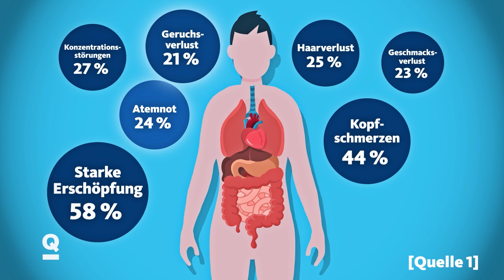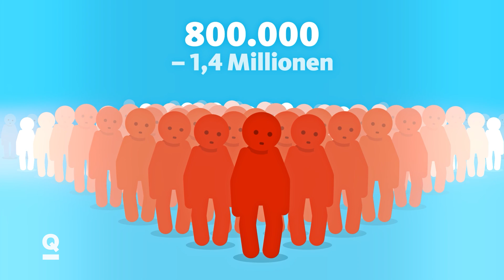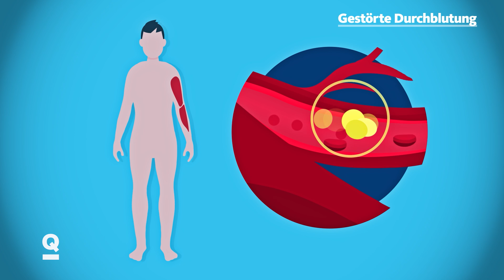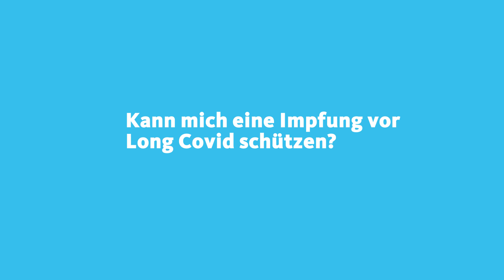Wie schlimm ist Long Covid? I Quarks aktuell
Beim Thema Long Covid gibt's viel Unklarheit – auch in der Berichterstattung. Und tatsächlich ist es gar nicht so einfach, an gute Daten zu Long Covid zu kommen. Wir haben uns durch die Studien gewühlt und zeigen euch: Wie oft kommt Long Covid wirklich vor? Wen kann es treffen – und schützt die Impfung?

Klar ist: Long Covid gibt es in ganz unterschiedlichen Ausprägungen. Manche Menschen haben noch einzelne Symptome, können auch lange Zeit nach der Covid-Erkrankung noch nicht wieder riechen und schmecken oder sind unkonzentriert. Andere leiden unter heftiger Erschöpfung, selbst bei der geringsten Anstrengung – auch nach milden Verläufen. Und können wegen Long Covid nicht mehr arbeiten. Wir haben mit Menschen gesprochen, denen genau das passiert ist.

Klar ist auch: Wir sollten Long Covid ernst nehmen. Oft haben Menschen mit Long Covid mit dem Vorurteil zu kämpfen, das sei alles vielleicht doch psychisch – durch die Pandemie, die Lockdowns, die soziale Isolation. Das ist falsch. Wir zeigen, wie man Long Covid messen kann – und welche Therapieansätze es mittlerweile gibt.

// Unsere Kapitel
00:00 Intro
01:52 Wie häufig ist Long Covid?
08:28 Was passiert bei Long Covid im Körper?
11:51 Long Covid bei Kindern
12:59 Kann mich eine Impfung vor Long Covid schützen?
13:56 Gibt es eine Therapie?

Autor:innen: Kristin Siebert, Mathias Tertilt
Redaktion: Lisa Weitemeier, Andrea Wille
Kamera & Schnitt: Etienne Braun
Grafik: Arne Kulf

Vielen, vielen Dank an Markus Klotz für die Untertitel!

// Mehr zum Thema Long Covid findet ihr hier:

Die Doku “Hirschhausen: Corona ohne Ende?” (u.a. auch mit Mia und Dr. Khan)

// Zum Thema Impfen und Long Covid ein Hinweis:
Gerade wird eine Studie (Preprint viel diskutiert, deren Ergebnis ist, dass geimpfte Infizierte nicht häufiger Long Covid hätten als Nicht-Infizierte. Die Studie hat jedoch einige Schwächen, so dass wir sie im Film nicht explizit genannt haben.  1. Die Schwere der Symptome wurde nicht ermittelt. Gerade bei Symptomen wie Erschöpfung kann die Ausprägung aber einen großen Unterschied für die Lebensqualität ausmachen. 2. Nicht-Infizierte wurden per PCR ermittelt. Das schließt jedoch nicht aus, dass sie nicht vorher oder kurz danach infiziert waren.
3. Die Studie gibt die Unterschiede nach Altersgruppen an. Hier zeigt sich leider, dass der Effekt insbesondere bei Menschen Ü60 besteht – wo es nur wenige Ungeimpfte gab. Für jüngere Menschen fällt die Risikoreduktion in dieser Studie geringer aus.